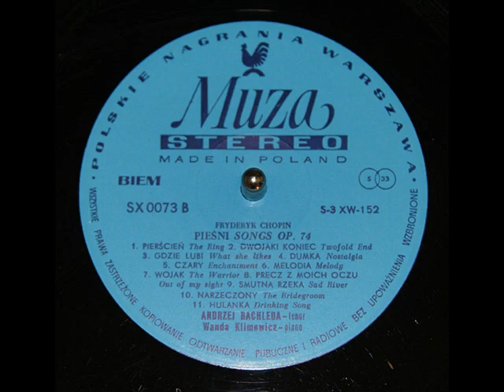Andrzej Bachleda: Wojak, Op. 74, No. 10 (Chopin)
Andrzej Bachleda, tenor, sings Wojak,Op. 74, No. 10. This recording was issued in 1960 on the Muza label (Polskie Nagrania), SX 0073.  From the Dziela Wszystkie (Complete Works) series.  Wanda Klimowicz accompanies on piano.

Rży mój gniady, ziemię grzebie,
Puśćie, czas już, czas!
Ciebie, ojcze, matko, ciebie,
Siostry, żegnam was!

Z wiatrem, z wiatrem! niech drżąwrogi,
Krwawy stoczym bój!
Raźni, zdrowi wrócim z drogi,
Z wiatrem, koniu mój!

Tak, tak, dobrze! na zawody!
Jeśli polec mam!
Koniu, sam, do tej zagrody,
Wolny wróć tu sam!

Słyszę jeszcze sióstr wołanie,
Zwróć się koniu, stój!
Nie chcesz? Lećże, niech się stanie!
Leć na krwawy bój!